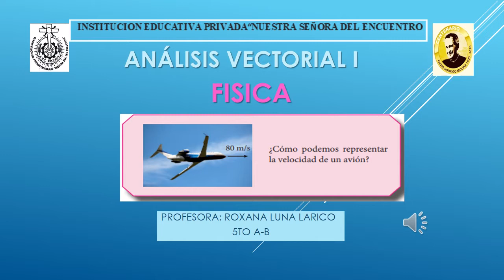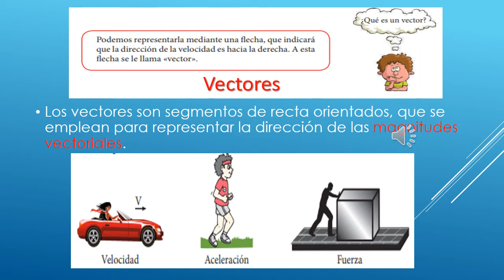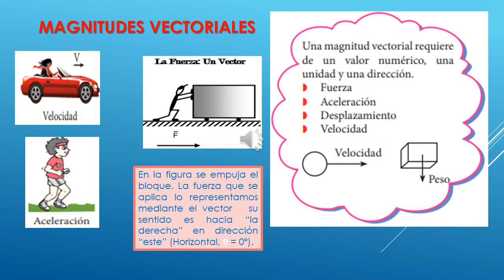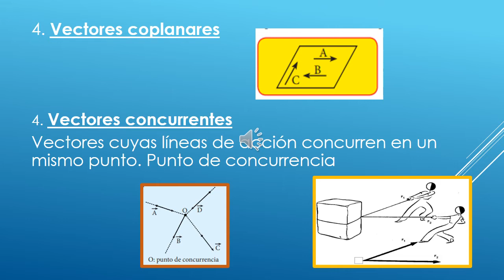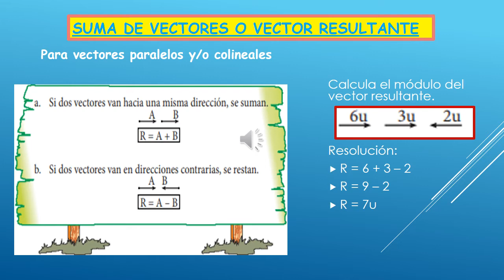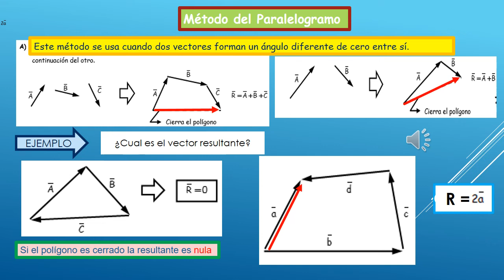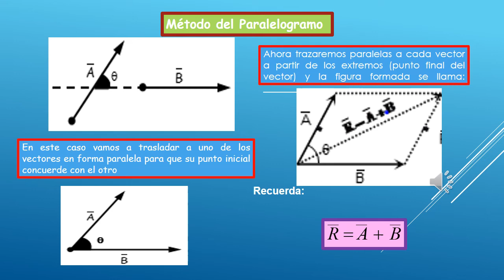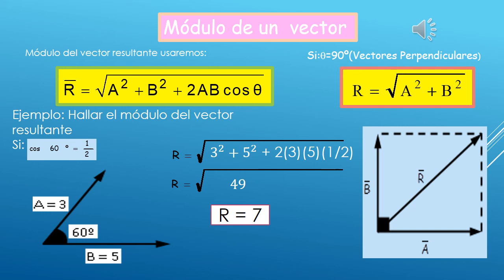FÍSICA 5TO SEC VECTORES I PROF ROXANA LUNA 2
VECTORES I. TEORÍA. EJEMPLOS DESARROLLADOS